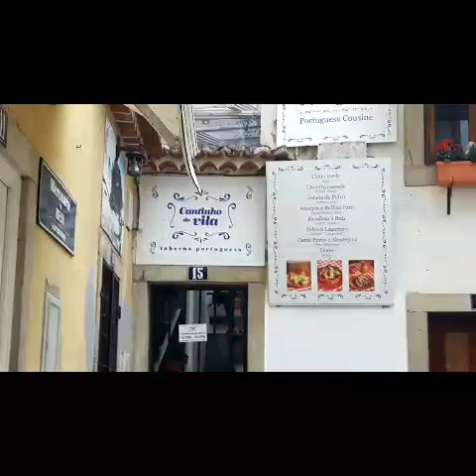vlog 8 : Em Sintra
Boa tarde e feliz Domingo. A vlog 8 é em Sintra para fechar com chave de Ouro a temporada de Vlogs mas voltarâ , já no.Verão, mais propriamente, em Julho. Espero que gostem.  Fiquem para ver.

Ficha Técnica
Vídeo e edição: Susana Correia